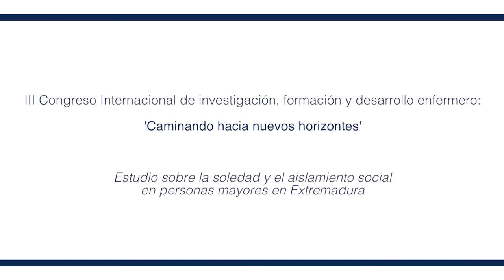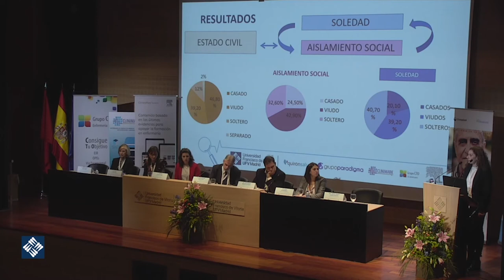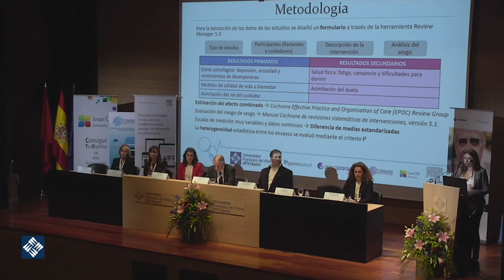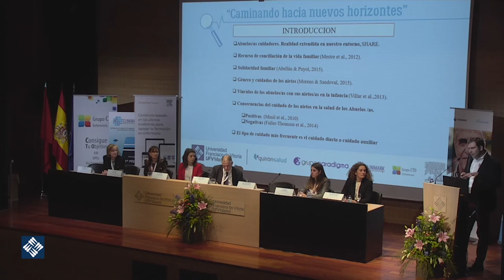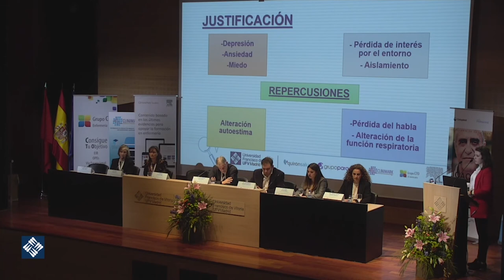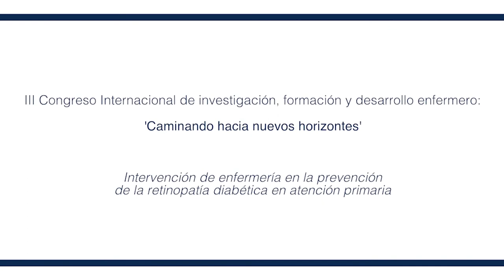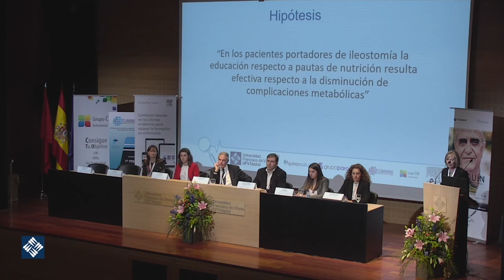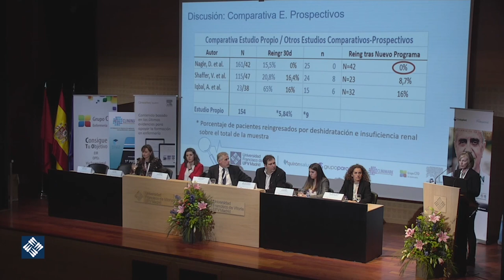6ª Mesa: Importancia de la enfermería comunitaria en el proceso salud enfermedad